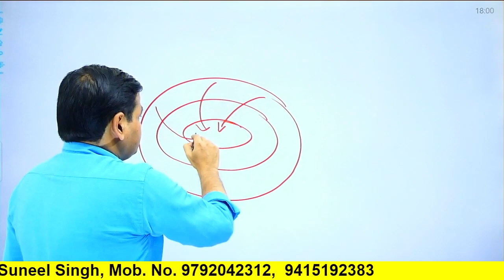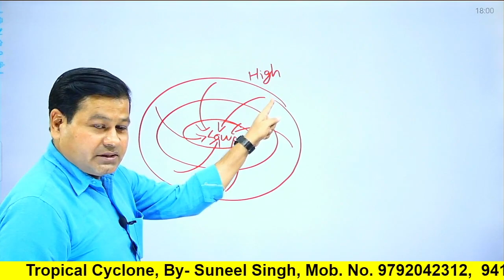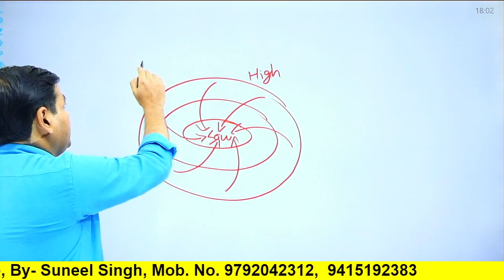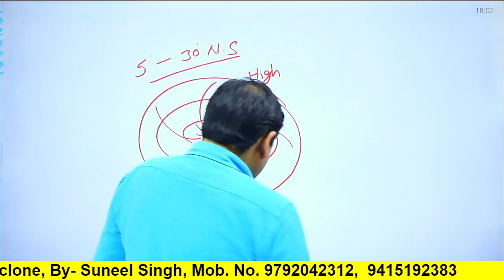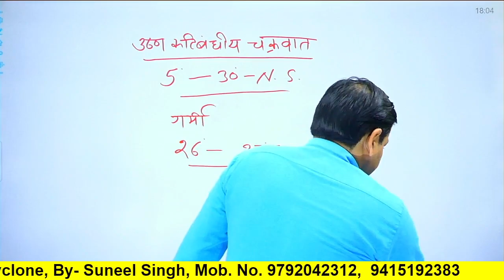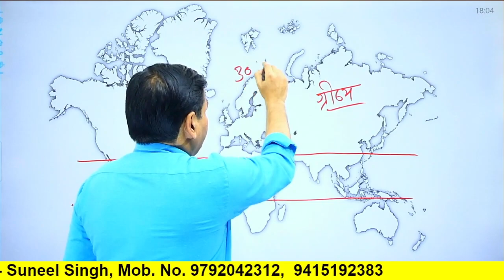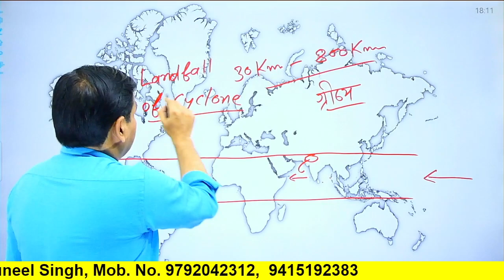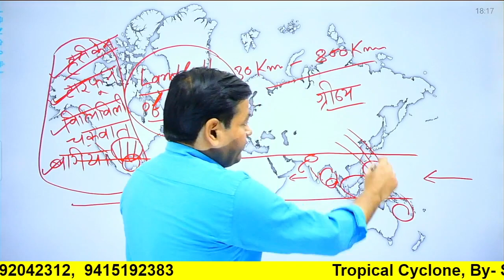Tropical Cyclone || By:- Sunil Singh